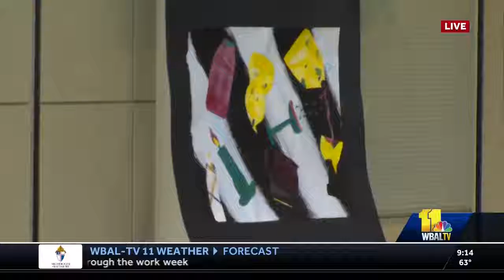TWIGS Exhibition at University of Maryland Medical Center Midtown Campus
UMMC Midtown President Alison Brown discusses the TWIGS exhibition hosted at their campus.